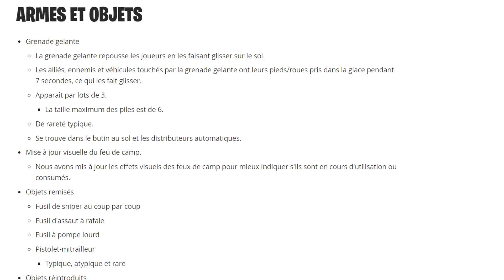ON TEST LA NOUVELLE GRENADE GELANTE sur FORTNITE BATTLE ROYALE !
Bienvenue dans une nouvelle vidéo Fortnite ON TEST LA NOUVELLE GRENADE GELANTE sur FORTNITE BATTLE ROYALE !
test nouvelle grenade fortnite gelante mise a jour

► Code Créateur Fortnite ➜ evozion-fr33zer

Retrouve des vidéos Fortnite de types : tuto, astuce et conseils, des news, et  les défis de chaque semaine